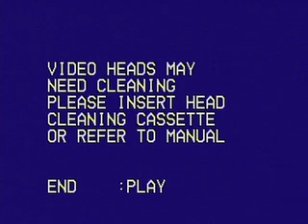Grey Daze - Tempe, Arizona (1997.xx.xx)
Grey Daze performing at the Electric Ballroom in Tempe, Arizona on an unknown date in 1997.

Setlist:
01. Sickness
02. Hole
03. Drag
04. In Time
05. The Down Syndrome
06. B12
07. Anything Anything (Dramarama cover)
08. Saturation

Sign up on LPLive for exclusive content, news, and more